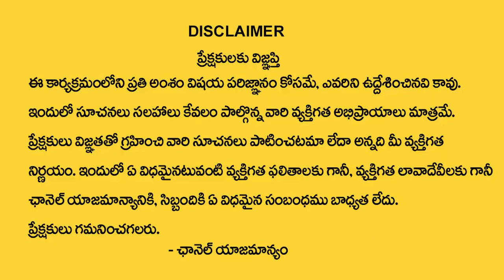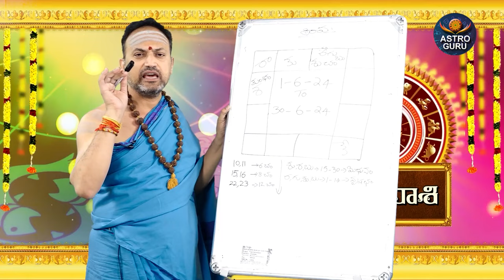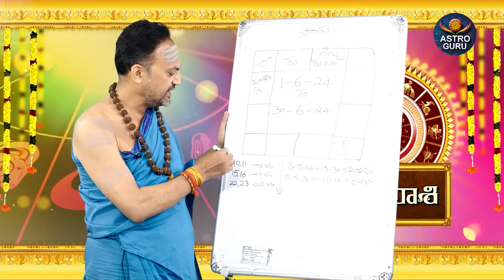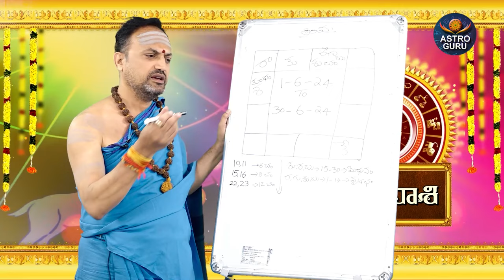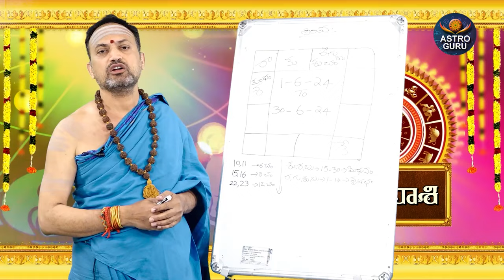కుంభ రాశి వారికి జూన్ నెలలో 100% జరిగిదే ఇదే | Kumbha rasi june Rasi 2024 | Aquarius horoscope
Watch►కుంభ రాశి వారికి  జూన్  నెలలో 100% జరిగిదే ఇదే | Kumbha rasi june Rasi  2024 | Aquarius horoscope